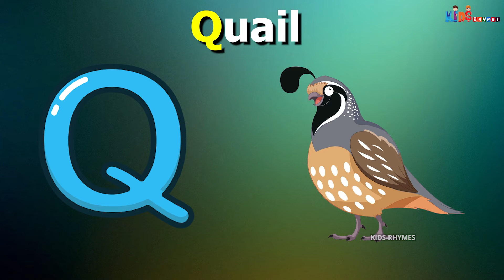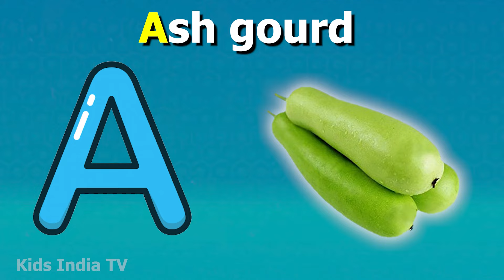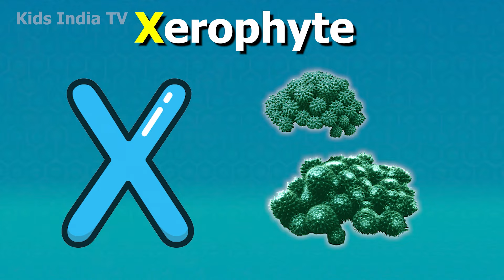ABC Song with Balloons and Animals | CoComelon Nursery Rhymes & Animal Songs Kids India TV